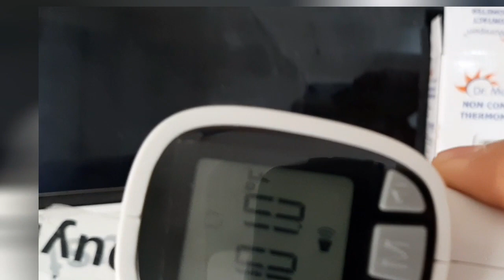Non Contact Infrared Thermometer Dr Morepen NCT03 for Combating Covid'19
Doston this is what most would want during this lockdown, a non contact Thermometer. Here is Morepen Infrared Thermometer unboxing video under COvid'19 Essential.
Warranty: 1 Year all India.

Benefits of NCITs
Non-contact approach may reduce the risk of spreading disease between people being evaluated
Easy to clean and disinfect
Measures temperature and displays a reading rapidly
Provides ability to retake a temperature quickly

DHE# Stay Home Stay Safe